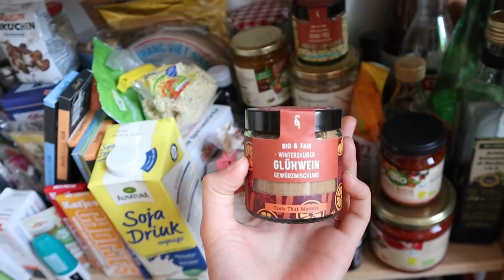Ein langsamer, entspannter Start ins neue Jahr 2022 | Aufräumen, Minimalismus, Ziele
Hiii 😊 Im heutigen Video nehme ich euch bei meinen Vorbereitungen fürs neue Jahr mit. Ich hab's diesmal ganz langsam angehen lassen, schnappt euch eine Tasse Tee 😊 Wir reden über Minimalismus, meine Pläne für Youtube und Ziele für 2022.

Eigenwerbung: Hier könnt ihr mein Buch bestellen! 😊